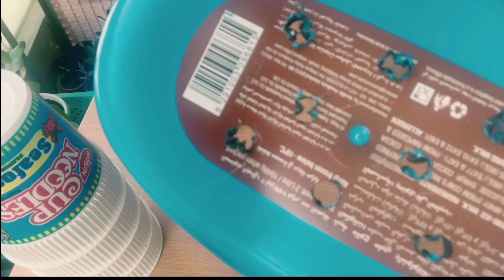Creative way to Recycle Plastic Bottles and Containers [using colored tapes]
Thinking of ways on how you can recycle plastic bottles and containers for your garden?

This video shows my first time to be creative in recycling plastic bottles and containers using colored tapes (not my original idea). The idea originally came from a group member of plant lovers in UAE on Facebook. So, I thought, why not try it? Seems a pretty good idea. 😅

BG Music c/o Lukrembo:
Follow & support him: